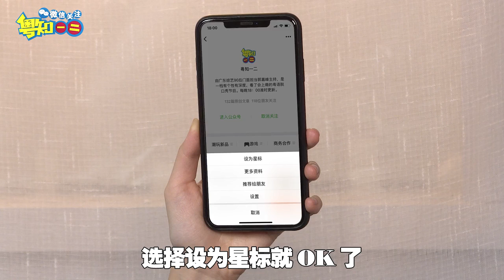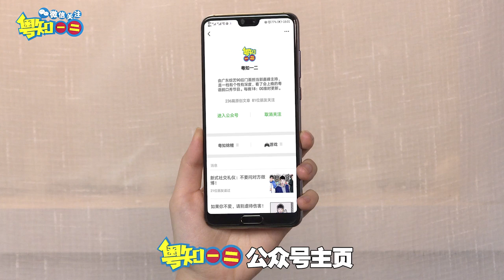【粵知一二】拜了這麼多年山，這些清明節冷知識你又知道多少？ | 2019